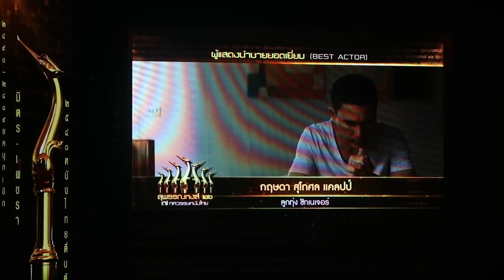สุพรรณหงส์ #26 ใหม่ ดาวิกา ประกาศ เต๋อ ฉันทวิชช์ นักแสดงนำชายยอดเยี่ยม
งานประกาศผลรางวัล “สุพรรณหงส์ ครั้งที่ 26 ” รางวัลแห่งเกียรติยศ สำหรับวงการภาพยนตร์ ซึ่งได้จัดขึ้นในวันอาทิตย์ที่ 5 มีนาคม 2559 ณ โรงละครเคแบงก์สยามพิฆเนศ ชั้น 7 ศูนย์การค้าสยามสแควร์ วัน ดูรูปดาราเดินพรมแดง ดูรางวัลอื่นๆ เพิ่มเติมได้ที่